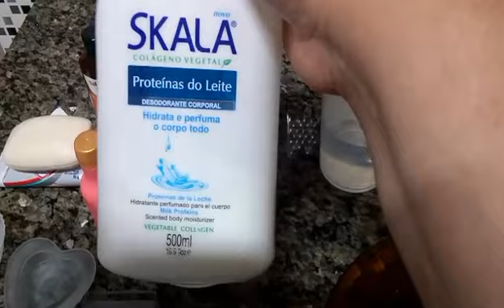SABONETES CASEIRO EXFOLIANTE DE ALECRIM👍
CEP: 3563970
SÃO PAULO – SP